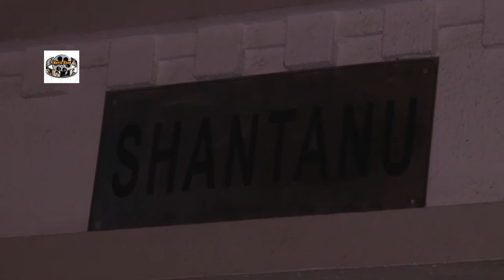Ranbir Kapoor and Ayan Mukerji Spotted At Zoya Akhtar s Residence